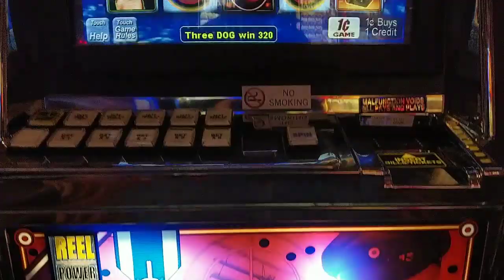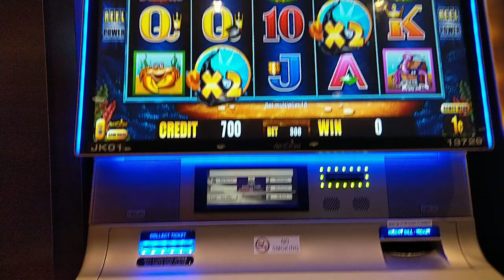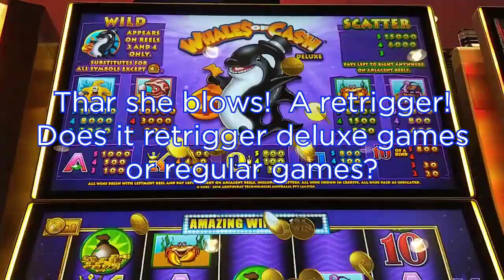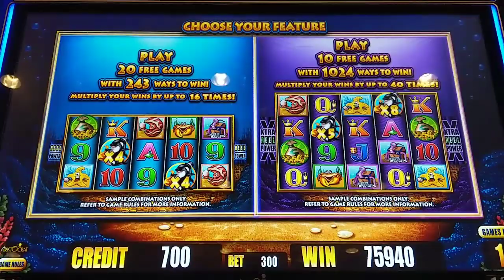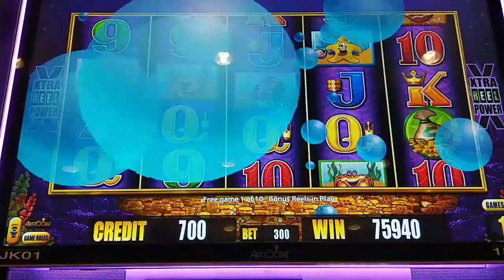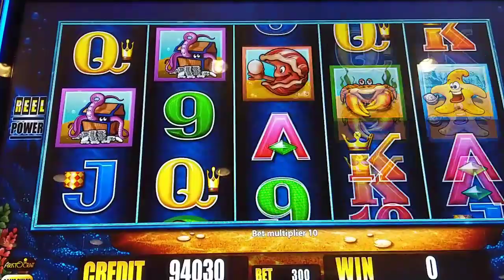5 Symbol Deluxe Bonus on Whales of Cash Deluxe - Huge Win!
I finally got that doggone Deluxe Bonus on Whales of Cash Deluxe, and it retriggered, resulting in an awesome win!  Also, I played Red Baron for viewer Rosio H., and hit a bonus that also retriggered, which is very tough to do.  @ Caesars Atlantic City and Bally's Atlantic City